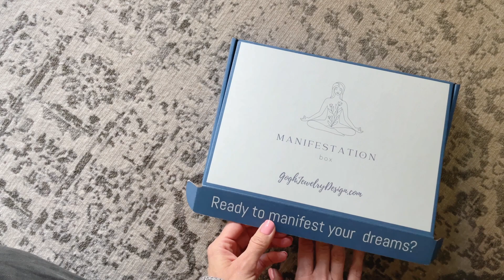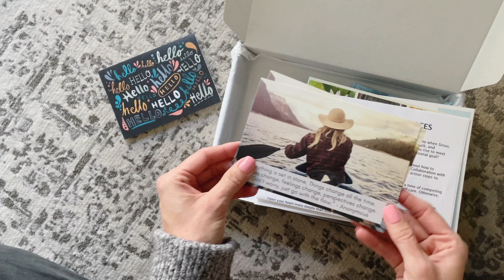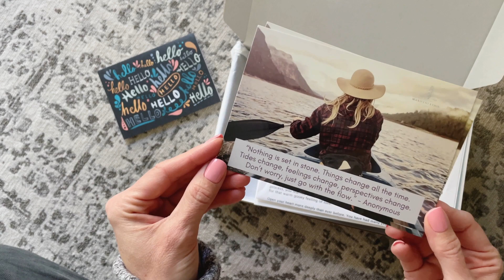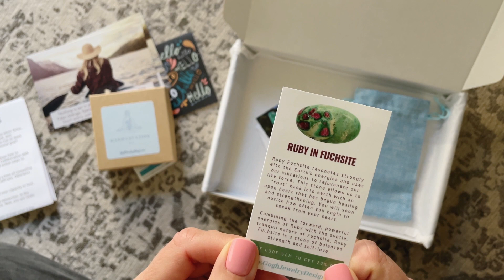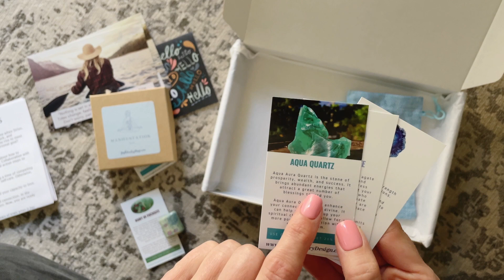Manifestation Box Unboxing August 2022: Spiritual Subscription Box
A Year of Boxes is your ultimate Subscription Box source!

★ OUR FAVORITE LINKS ★

★ FOLLOW US ★